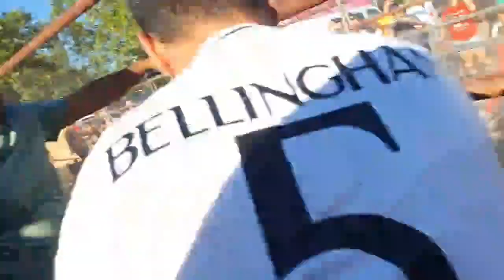2 TORAZOS DE VALDEFRESNO EN CABANILLAS DEL CAMPO 2024